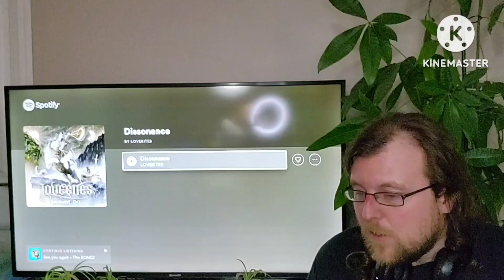Lovebites Dissonance First Time Reaction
my reaction to dissonance by lovebites